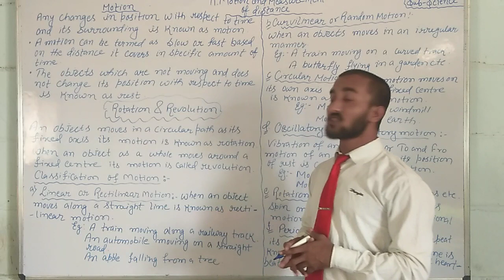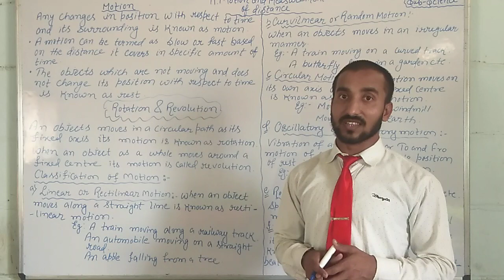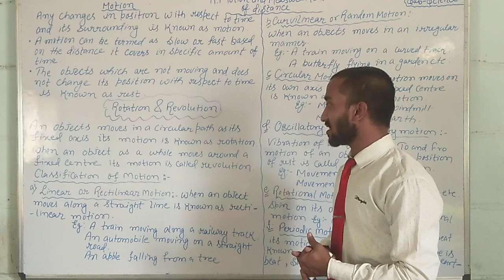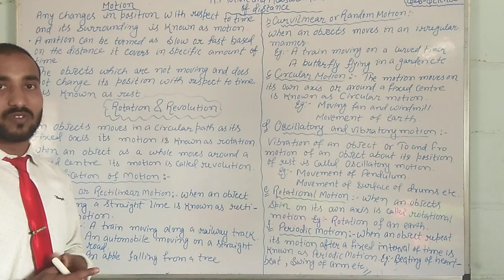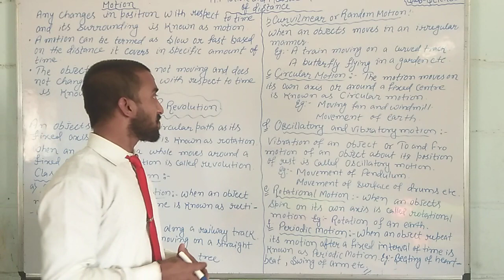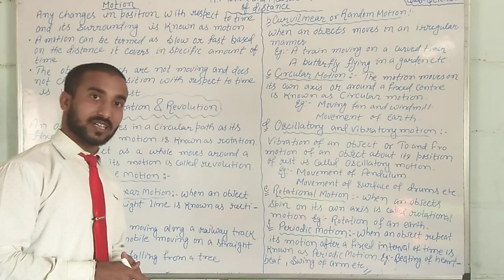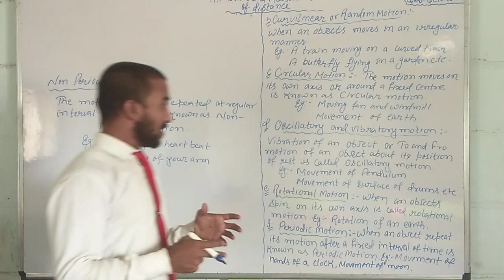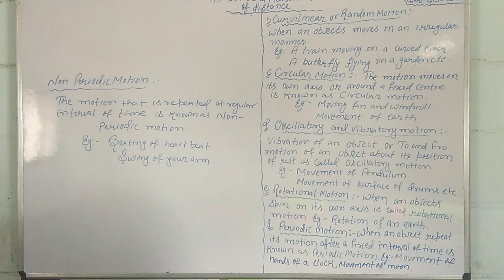LBS( S. KIRAN), std-6,Sub-Sci, Ch-11,L.No-3